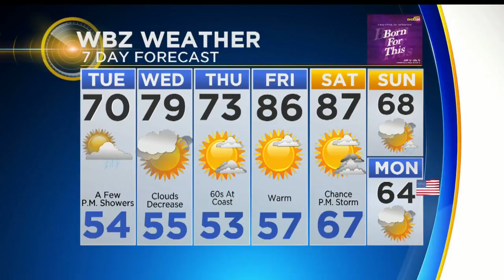WBZ Mid Morning Forecast For May 22, 2018